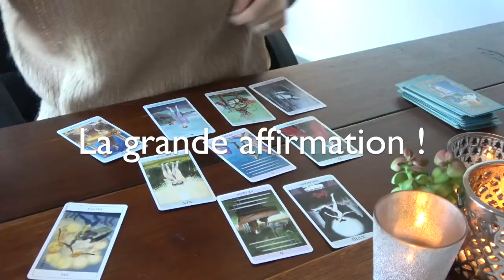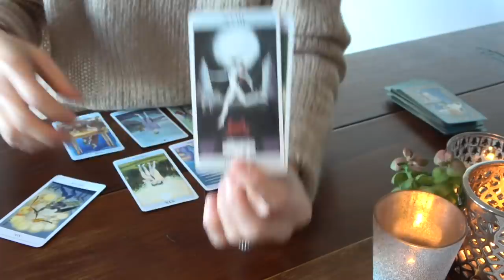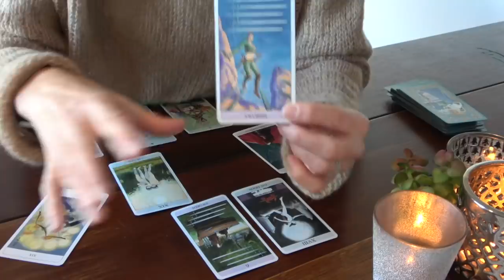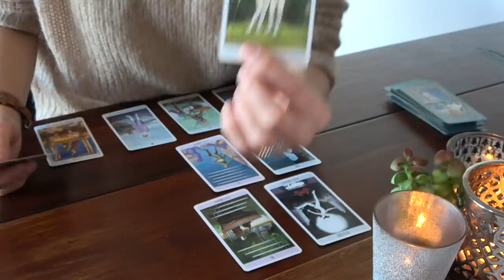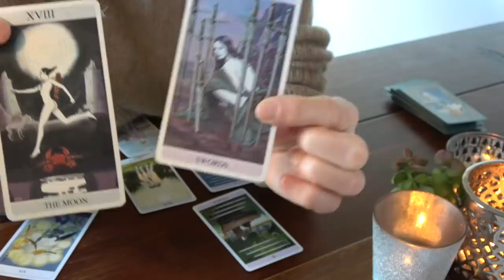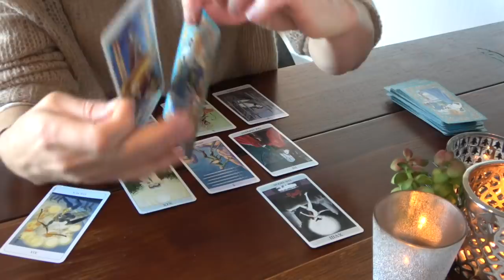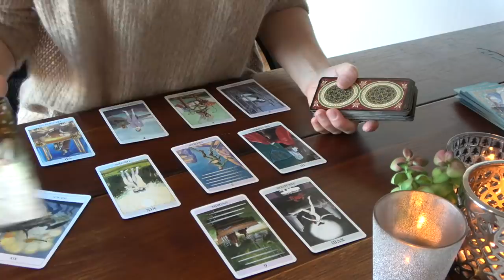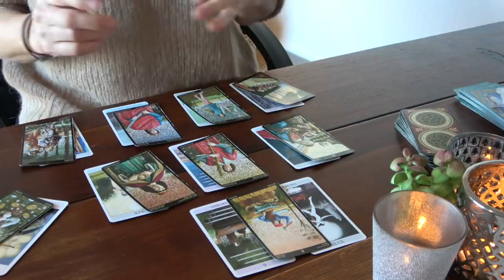VERSEAU Janvier 2022 ~ La grande affirmation !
Titre de l'extension : "Une évidence défiante !"